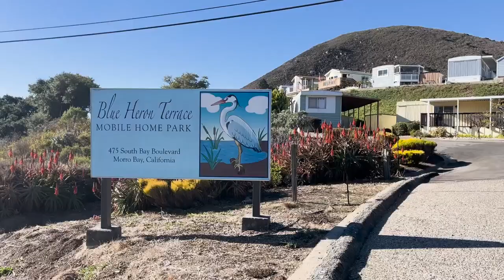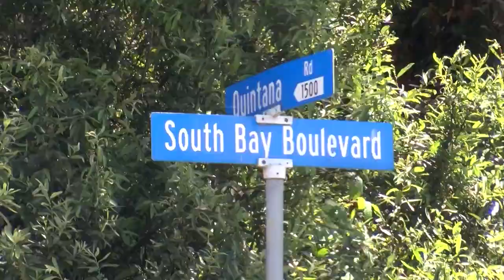Impact of storms, sea level rise on road linking Los Osos and Morro Bay to be studied